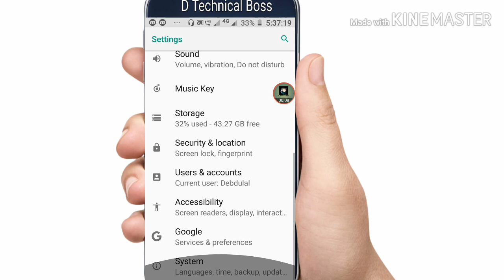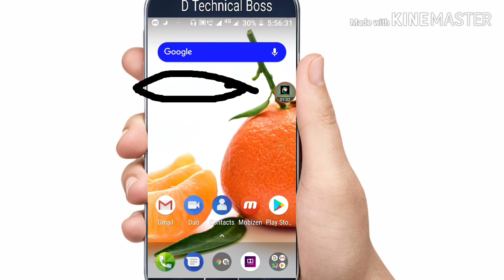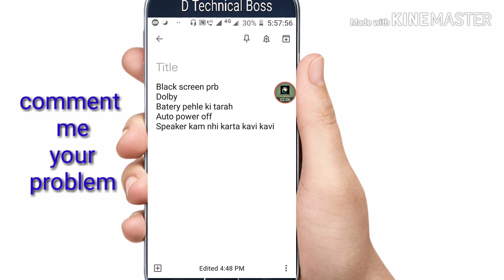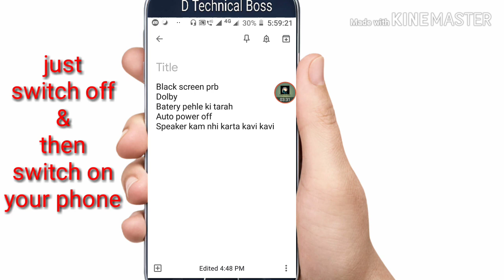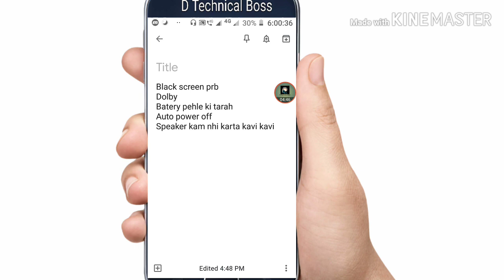5th November ki update ka review ,in lenovo k8 note by d technical boss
Hello dosto,
Is video me ,aap logoko bataunga--
5th November ki update ka review in lenovo k8 note  by d technical boss

✓Thanks alot for watching.